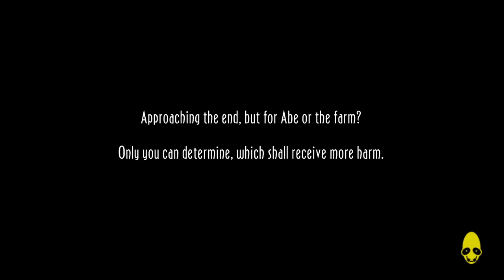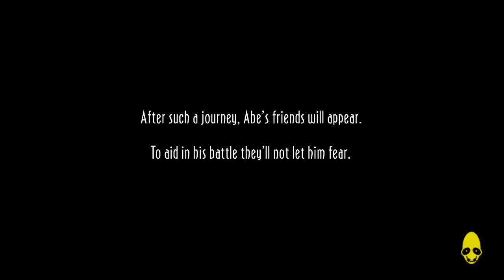Oddworld: New 'n' Tasty (PS4) - This Game Sure Loves Wasting My Time...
I didn't even realize what was going on as I was looking at the screen at the time and sorta you know... expected the slig to blow up by then